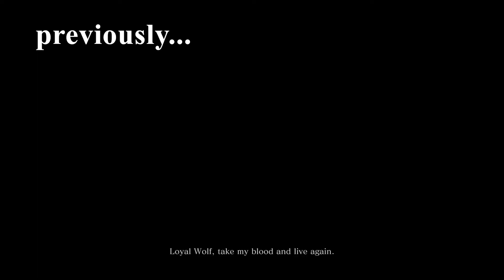sekiro: 05 - tough as balls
after suffering through all the souls games, it is time to take on from software newest game.